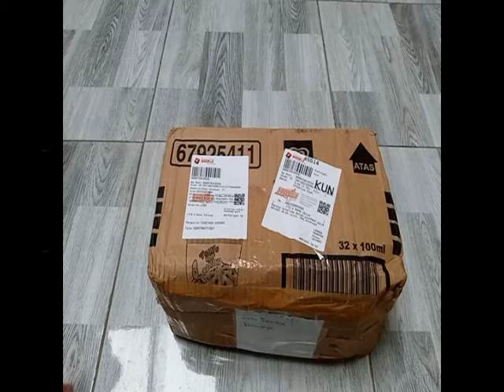UnBoxing Paket Kamera DSLR CANON EOS 1200D 2nd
Kamera DSLR CANON EOS 1200D 2nd masih cukup mumpuni untuk para Pemula Fotografi dan Videografi.
Resolusi Foto bisa 18MPix dan Video Full HD
Harga 2nd masih diatas 2,5jt untuk kondisi Normal, Mulus dan Lengkap.